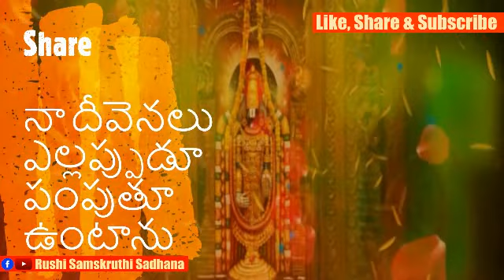మీరు మన సంస్కృతి సంప్రదాయాలు ఆచారాలు పద్దతులు.. ఆచరించక పొతే మీరూ మాత్రమే ఏమి నష్టపోతారో తెలుసుకోండి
మీరు మన సంస్కృతి సంప్రదాయాలు ఆచారాలు పద్దతులు.. ఆచరించక పొతే మీకు మాత్రమే ఏమి నష్టపోతారో తెలుసుకోండి RSS 0067
Rushi Samskruthi Sadhana, RSS0067,
The Rushi Samskruthi Sadhana Channel is Hindu's Ancient Spiritual Practice purpose
Secrets Reveled for more spiritual development purpose